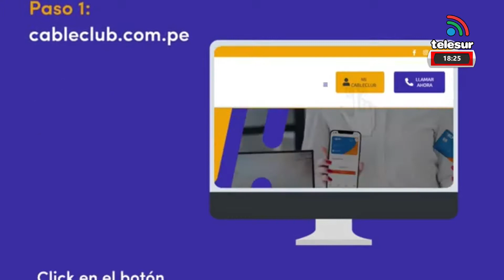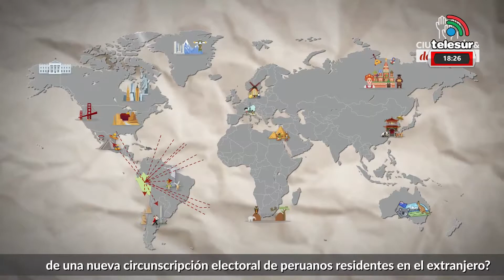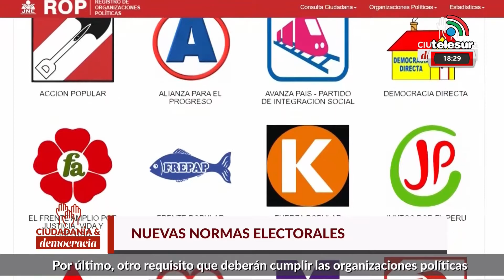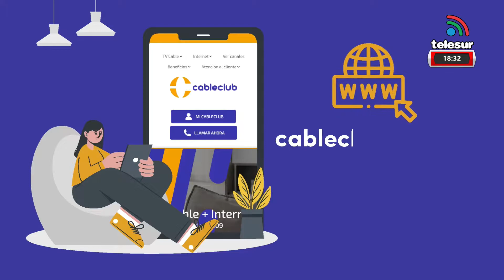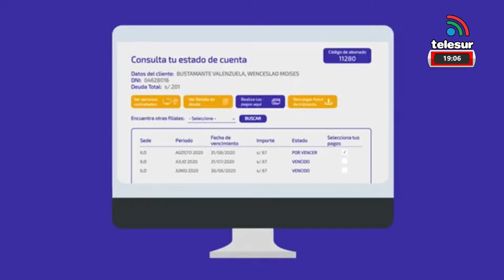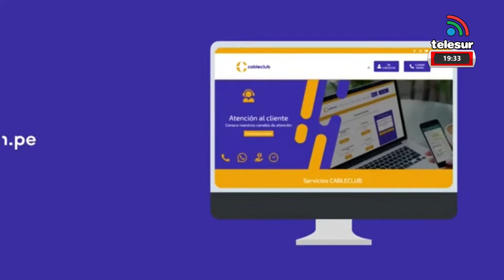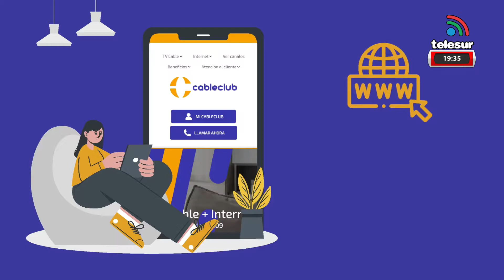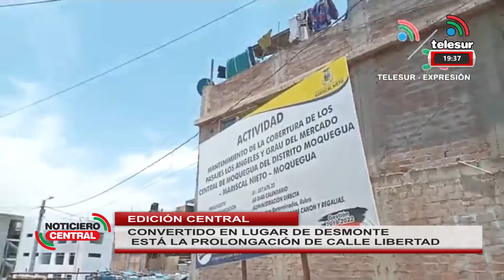NOTICIERO CENTRAL TELESUR MOQUEGUA 11/01/2021